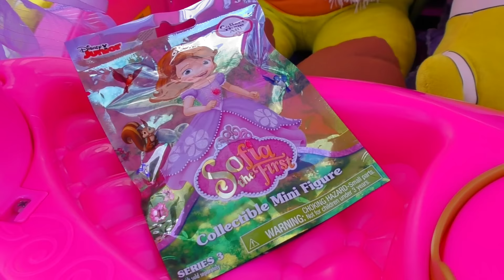Волшебная Карета для маленькой Принцессы Видео для Детей DISNEY PRINCESS CARRIAGE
Волшебная Карета для маленькой Принцессы Видео для Детей DISNEY PRINCESS CARRIAGE Facebook